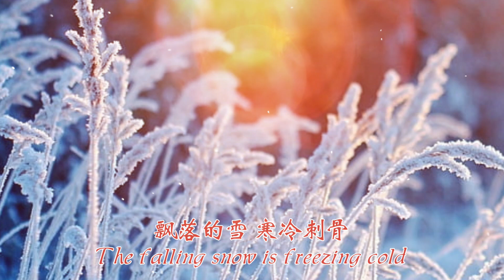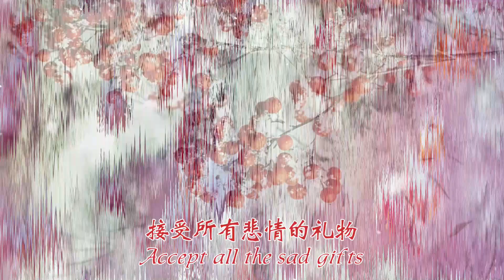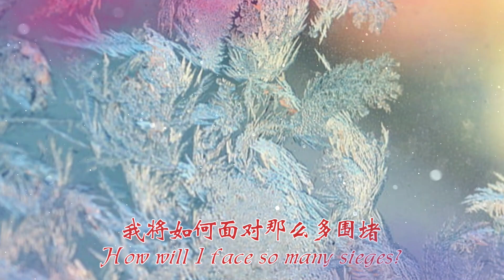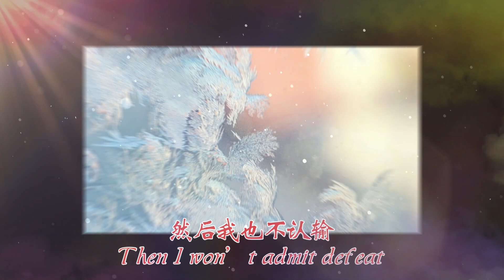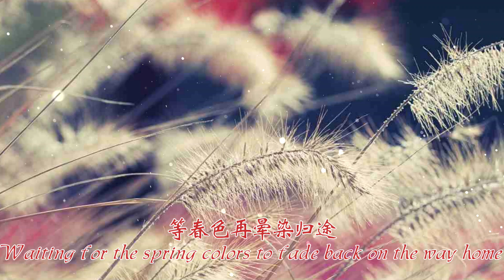观雪 ❄️❄️王心凌☃️☃️观雪 ...飘落的雪 寒冷刺骨叹一口气 模糊了前路 月光知道我所有的企图 不过是在你心口写一页书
观雪  ~ 王心凌

电视剧《墨雨云间 The Double》片头曲
作词：于正
作曲：刘灼

只供试听，请购买正版。

飘落的雪 寒冷刺骨
叹一口气 模糊了前路
月光知道我所有的企图
不过是在你心口写一页书

漫天的雪 经过亘古
谁能逃脱 岁月的凌辱
落花掩盖了 我所有的愤怒
我将如何面对那么多围堵

然后我就笑着哭
默默在心里筑一个湖
接受所有悲情的礼物
连遗憾也不敢辜负

然后我也不认输
慢慢咀嚼著苍生的苦
走过寒冬香依旧如故
等春色再晕染归途

啦啦啦啦啦啦啦啦啦